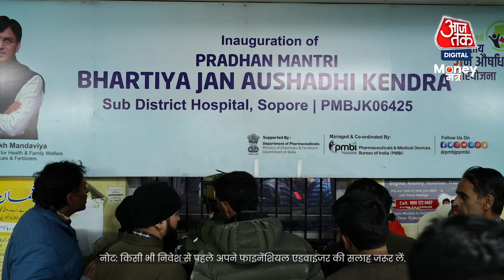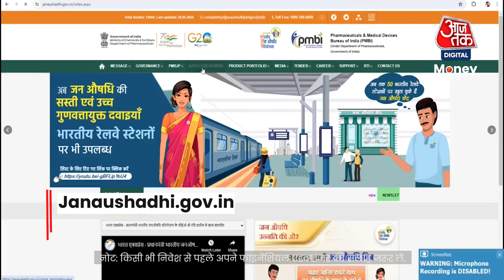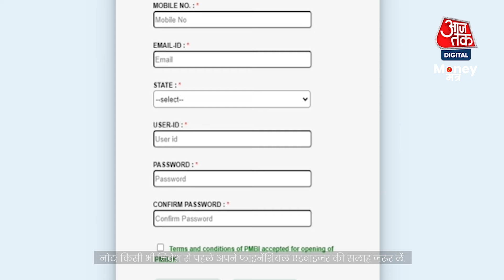कम Budget में ज़्यादा प्रोफिट वाला Bussiness, सरकार का प्लान | Aaj Tak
PM Jan Aushadhi Kendra: प्रधानमंत्री जन औषधि केंद्र खोलने के लिए आपको एक आवेदन करना होगा, जिसका शुल्क 5,000 रुपये है. यहां ध्यान रहे इन केंद्रों को खोलने के लिए आवेदक के पास डी. फार्मा अथवा बी. फार्मा का सर्टिफिकेट होना जरूरी है.